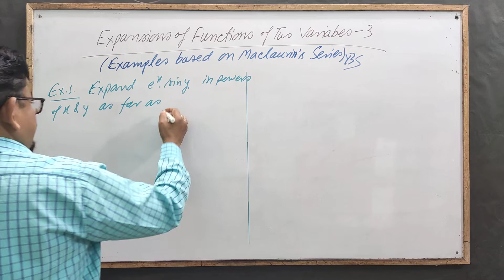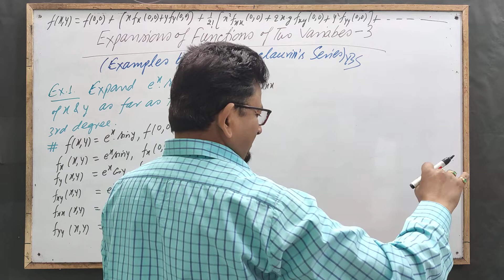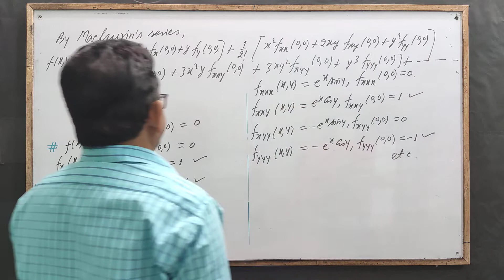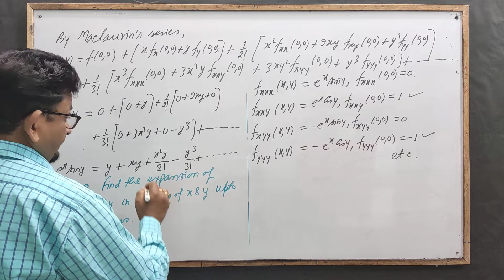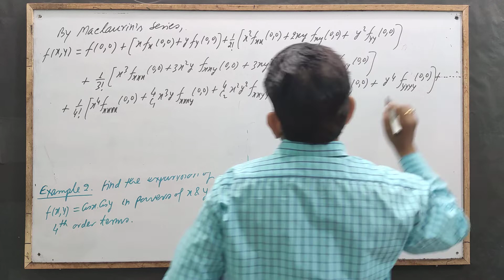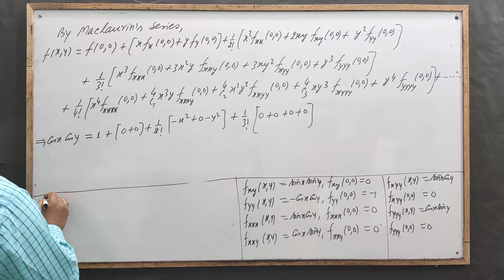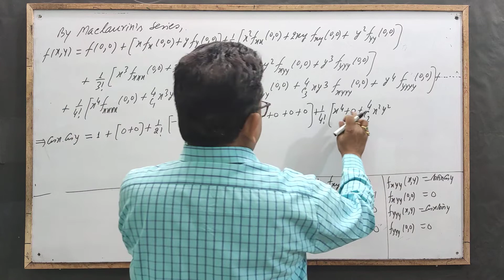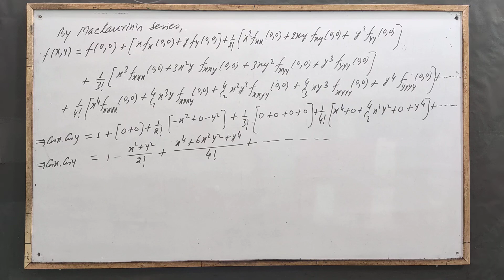Expansions of Functions of Two Variables 3[Examples based on Maclaurin's Series]by Yogendra B Singh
Examples based on Maclaurin's Series: Expansions of Functions of Two Variables:: For the Students of BSc and Competitive Exams.